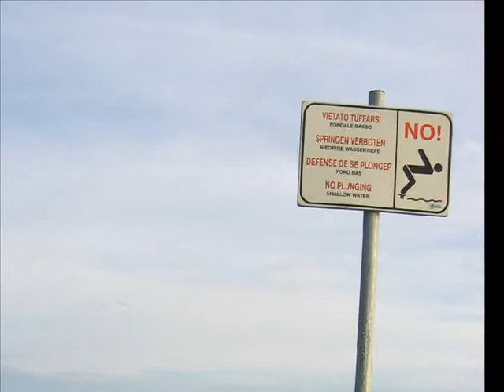Eszi Szalagtűző - B06-10 - 12B - 2009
Ez itt a szalagtűzős slideshow, ha mindenki elfogadja akkor a végleges verzió.